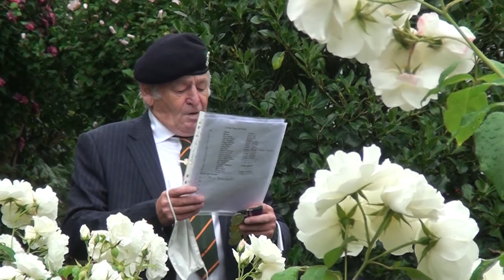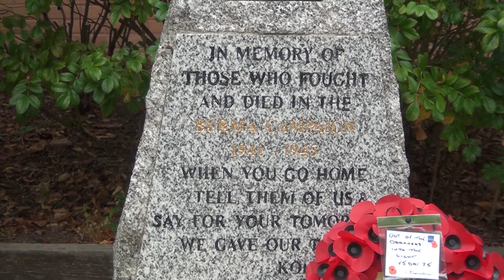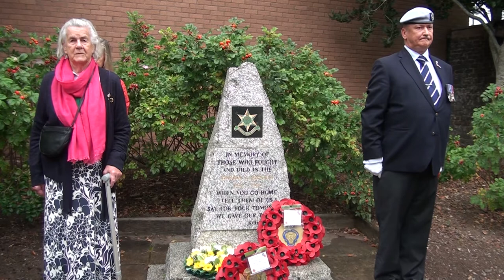Burma Star Commemoration on VJ Day 2020 in Tiverton 2020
Those who fought in the Burma campaign have been commemorated on the 75th Anniversary of Victory in Japan (VJ) Day.
The Tiverton Royal British Legion (RBL) branch, along with veterans, dignitaries and family of those who served marked the occasion on Saturday, August 15 at the Burma Star Memorial Garden on Phoenix Lane, Tiverton.
Colin Horn, from the Tiverton RBL, said: “Back in May this year, the nation celebrated VE Day and the 75th anniversary of the end of the war in Europe. However, contrary to popular belief, as we know, this was not the end of the war.
“In the Far East, the war against Imperial Japan would continue for another six months, and during that time, many bitter and bloody battles would be fought by the 14th Army. Soldiers from Tiverton fought in these battles, many with the Devonshire Regiment. It was not until August 15, 1945, that Japan finally surrendered, only after the dropping of two atomic bombs, thus ushering in the nuclear age which we live with today.
“The 14th Army was a multinational force comprised of units from Commonwealth countries, as well as units in the British Army; the vast majority were from the British-Indian Army. There were also significant contributions from the 81st and 82nd West African Division, and even 11th East Afghan Division.
“The 14th Army was often referred to as the forgotten army because its operations in Burma were often overlooked by the press of the day. However, today, they are forgotten no more.”
He added that for most of the 14th Army’s existence, it was commanded by Lt General William Slim, and his daughter Una Rowcliffe had joined the commemorations in the town.
“After the war, the comradeship formed in Burma would continue with the formation of the Burma Star Association,” Mr Horn added. “For the last 75 years, the Burma Star Association have supported those people who fought there, but today is its last day of existence as it stands down. However, it will continue with the Burma Star Foundation to provide money to send gifted and talented children to further education and university in memory of those who sacrificed their lives in Burma.”
Mayor of Tiverton, Councillor Colin Slade added: We’re here today with many personal connections to this commemoration; my father and my wife’s father both served in India, and my uncle served in the 14th Army in Burma.
“While we remember the 71,000 Allied casualties of the conflict, we should also remember more recently those who have fallen victim to COVID-19, which still has its grip on us. As part of our thoughts today, we should remember those, and those NHS frontline workers, key workers, emergency services and anybody who has given their all in the fight against COVID-19.”